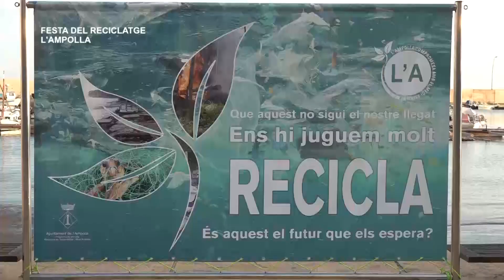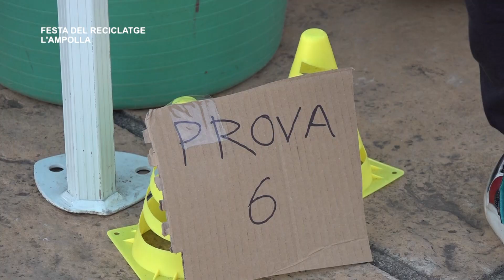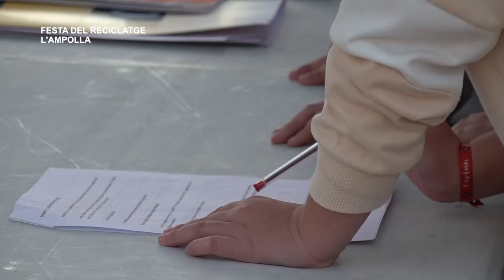Festa del reciclatge a L'Ampolla